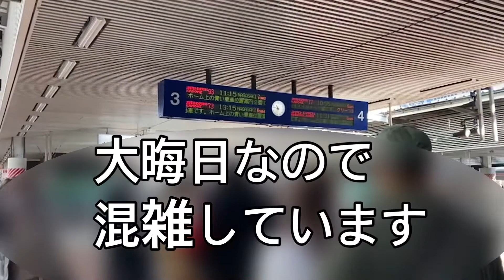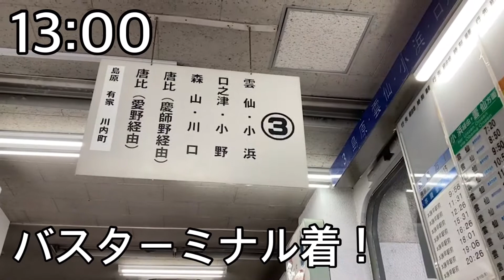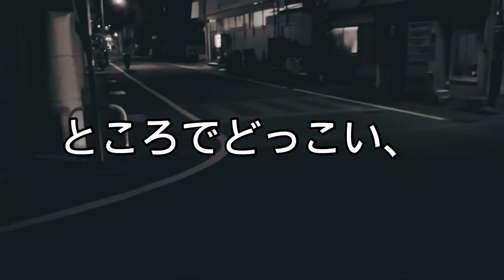【アラサーOLと行く旅#2】小浜温泉＠長崎で遊ぶ／前編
まーぶーです。

今回はアラサーOL旅シリーズ2回目です。
長崎県の小浜温泉に行ってきました。

温泉の泉質や温泉街の雰囲気•規模感、とても良かったです。
海のすぐ側っていうのも、自然に癒しを求めるアラサーOLには最高でした！

そして、お宿！
めちゃ良いお宿見つけちゃいました！（高くないよ！）

ただ段取り悪すぎて、良さが伝わらないかも。。。
できれば、全部見て、続いて配信予定の後編も見ていただけると
少しは良さをお伝えできるかなと思います。

では、みなさま良い1日を！